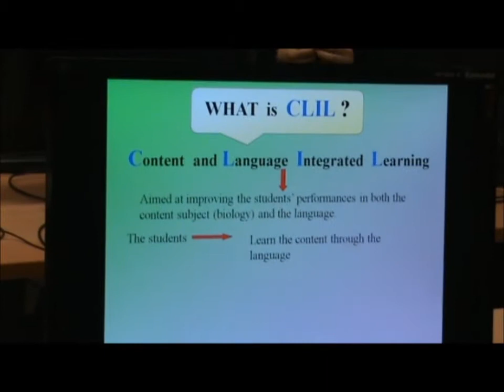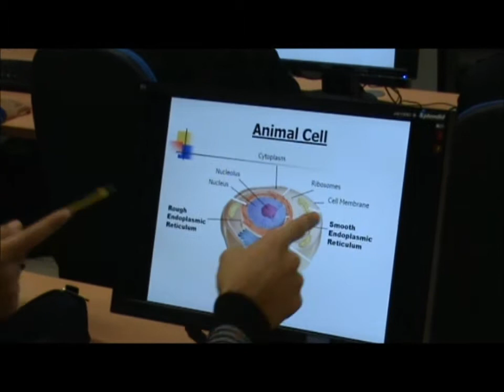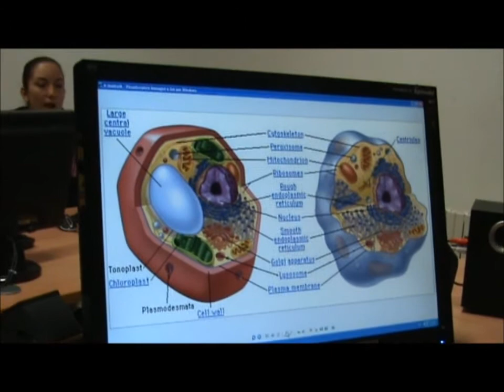C L I L - Content and Language Integrated Learning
Progetto CLIL - La Cellula